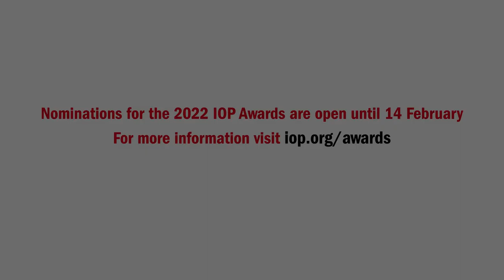Why we need to nominate more women for IOP Awards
Samantha Wilkinson, Technical Specialist at the National Nuclear Laboratory, explains why she nominated her colleague for an IOP Award, and why more people should nominate women. Nominations for the 2022 IOP Awards are open until 14 February.

Transcript:

We know that women are under-represented in so many areas of physics. Fewer still continue with physics in industry like I do.

I knew my colleague Nassia deserved recognition for her brilliant work but was never going to put herself forward. And that’s why last year I decided to nominate her for the Denis Gabor Medal and Prize – and she won.

Women winning awards not only recognises their work but through representation encourages others to believe they can succeed also – and I think that’s really important.

That’s why we need to celebrate and highlight the achievements of women who do work in physics – and why I’d encourage you to think about talented female physicists in your area and consider nominating them for an IOP Award this year.